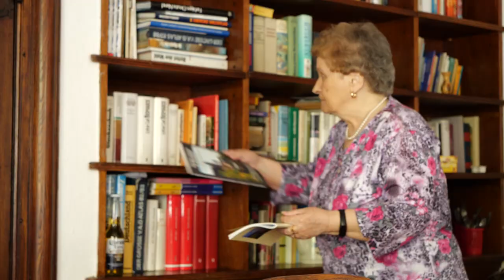Koniec wojny oczami małej dziewczynki. DŁUGA DROGA DO POLSKI. PIONIERZY "ZIEM ODZYSKANYCH" #2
Nie zrozumiemy historii naszego regionu i historii osiedleńców,  bez opowieści o wydarzeniach 1945 roku.  Wspomnieniami sprzed 76 lat dzieli się z nami Pani Hildegarda.
Jak wielka historia i koniec wojny wyglądały w oczach małej dziewczynki?

Nasz region, jeszcze do niedawna zwany "Ziemiami Odzyskanymi", stanowi dziś integralną część Polski. Ale ludzie przybyli tu ponad 70 lat temu (i ci, którzy tu zostali), włożyli ogromny wysiłek i wykazali się niezwykłą determinacją. Zbudowali najnowszą historię tych terenów. Stworzyli społeczność.
🟨Pionierzy🟨

Na wielokulturowy krajobraz Warmii i Mazur, składa się wiele skomplikowanych ludzkich historii, które dziś są już wspólnym dziedzictwem nas wszystkich.
Czekajcie na kolejne odcinki!
Niepodległa